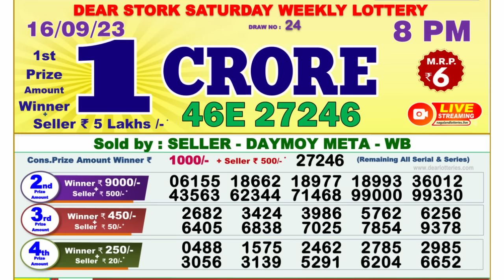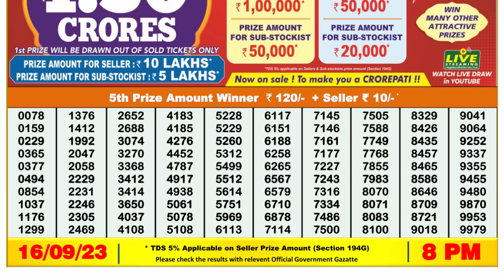🔴 Lottery Sambad Live 08:00pm 16/09/2023 Evening Nagaland State Dear Lottery Result Pdf Download